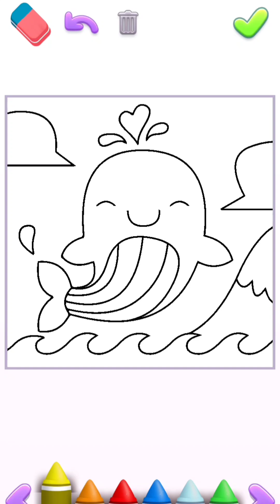My talking tom 2 android gameplay